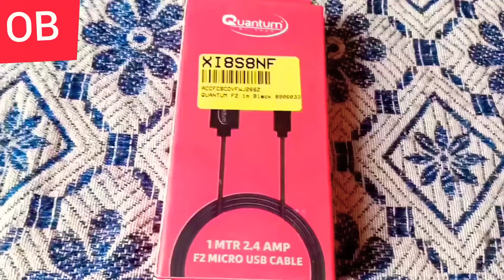Data cable unboxing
Micro USB data cable bought from Flipkart price below 150

highlights
cheap data cable for travel use